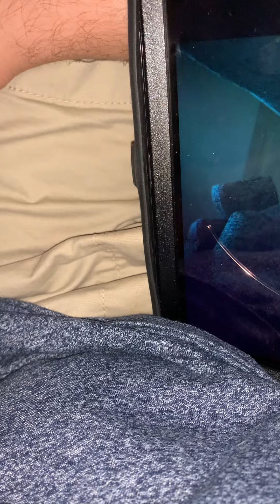Someone who stuck Ryder in building